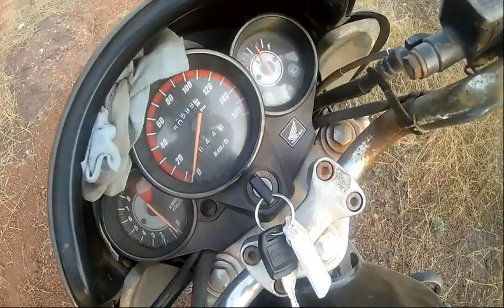Bike Whistle sound | Done by BS Boss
every day one video watch and enjoy...!!!
laik ser sabskaib karna na bulna  ...!!!